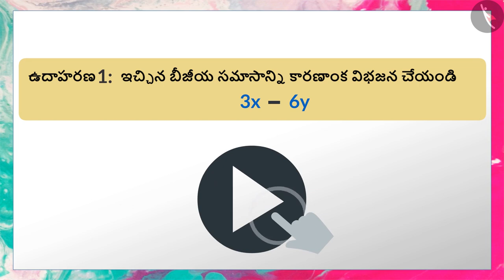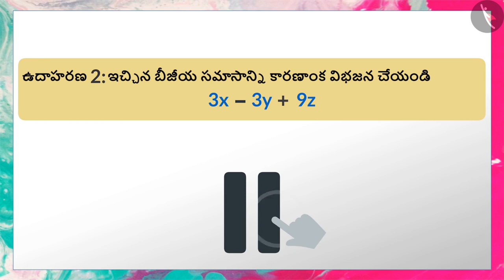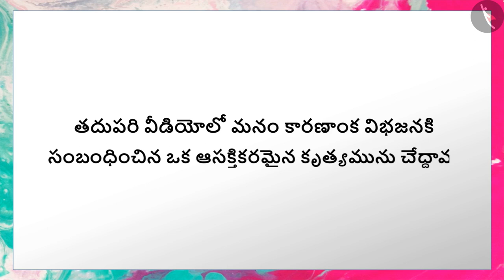కారణాంక విభజన - పరిచయం|Part 3/3|Introduction to Factorisation|Telugu|Class 8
కారణాంక విభజన - పరిచయం|Part 3/3|Introduction to Factorisation|Telugu|Class 8 | బీజగణితం | कक्षा 8 | NCERT | కారణాంక విభజన

Factorisizng algebraic expressions using middle term splitting | Algebra | Grade 8 | NCERT | Factorization

Welcome to part 3 of Meaning of factorization. In this video, we will discuss various examples of Meaning of factorization.